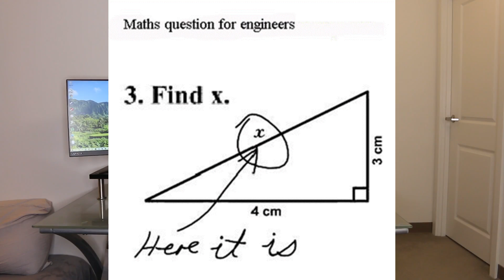Top 5 Qualities That Make Great Engineers | Should You Be An Engineer?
Think you have what it takes to be an engineer? Here are 5 qualities that I see in the better engineers in our industry to see if these resonate with you. Add me on instagram: kikoga

Software Used In Construction:
Autodesk Revit
Microsoft Office

Youtube Camera and Recording Equipment:
Shotgun Mic
Clip On Mic
Ring Light

Engineering is an awesome profession.  I mean I got my bachelors and masters in civil engineering; I love this stuff.  But not everyone is made for engineering, even people that have engineering degrees are not necessarily cut out for being in the actual industry.  I always think it's very important to understand what interests you and what keeps you engaged and happy; that should trump and dictate what kind of career you choose to pursue and be in.

1. Problem Solving
Engineers need to be inherent problem solvers.  The whole purpose of engineering is to use math and science to help societies problems.  So say you are a structural engineer, your job is to make the architect or designer's wishes come true and buildable.  Is that the kind of challenge you want?

2. Enjoyment of Engineering
Because the concepts of engineering are relatively dry and niche, you have to really enjoy engineering and the content within or you will have a relatively unhappy engineering career.  There's nothing wrong with being disinterested in engineering material, however it makes it really difficult to be a great engineer if your heart and enjoyment really isnt in it.

3. Hard Workers
Engineers are hard workers.  In addition to the problems being difficult, it is almost expected that engineers work more than the average person; after all we have an above average degree.  Granted you can have varying levels of work-life balance in engineering; but from what I have seen, the more exciting careers put in well over 50 hours per week as engineers.

4. Logical
Engineers are logical beings and it makes sense.  We have spent our lives calculating and finding solutions through systems.  We conduct our lives in similar ways.

5. Team/Business Mindset
What separates a regular engineer from a partner/manager of an engineering firm is the engineer's ability to have interpersonal leadership skills and a business acumen that may not go very well with the typical engineer stereotype of the logical, unempathetic being. So keep that in mind as you move in your engineering career; the intangibles may become more important than your technical skills.

0:00 Intro
1:13 Engineers are Problem Solvers
2:26 Engineers Enjoy What They Do
3:50 Engineers Work Hard
5:11 Engineers are Logical Thinkers
6:18 High Achieving Engineers Do This